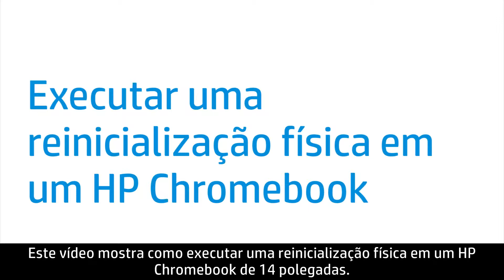Executar uma reinicialização física em um HP Chromebook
Veja como executar uma reinicialização física em um HP Chromebook de 14 polegadas.